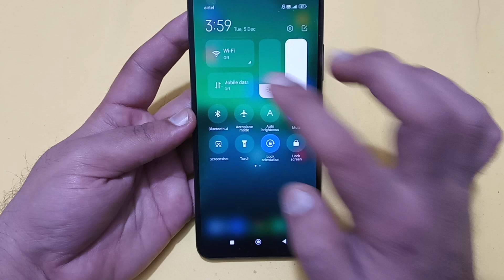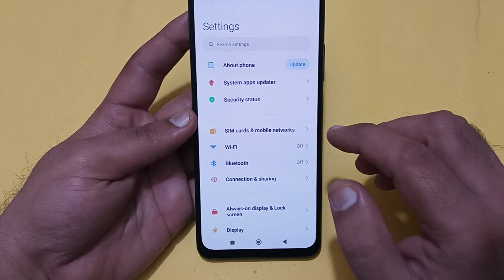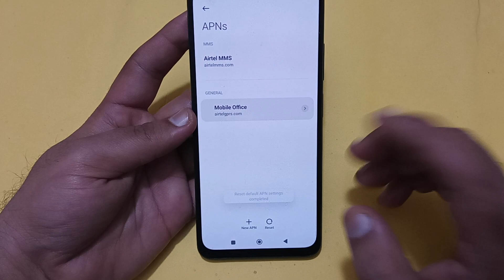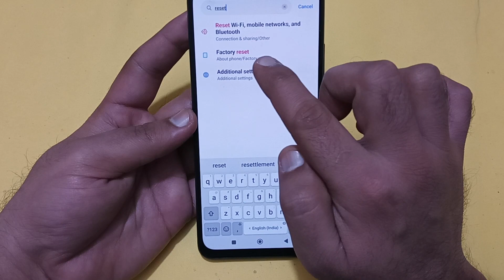Bluetooth keeps stopping problem redmi 13c, how to solve keeps stopping problem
Best powerful CPU under 10k

60-Inch Tripod with Bag

7 Socket 6A Extension Board

multiplug Extension